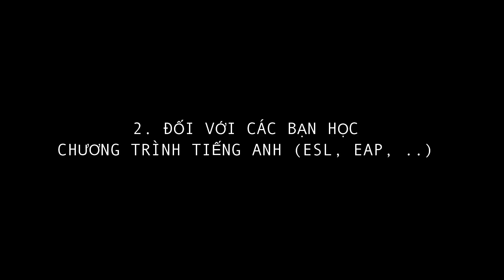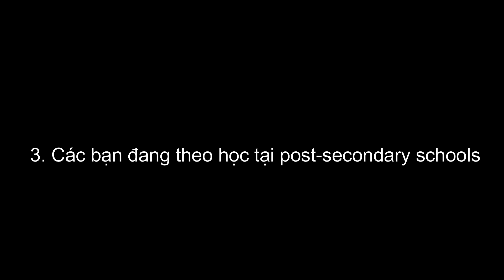Du học sinh Canada có được đi làm thêm không?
〰️ Equipment
Camera: Iphone 12 Pro + Filmora

© Bản quyền thuộc về huongnger
© Copyright by huongnger ☞ Do not Reup